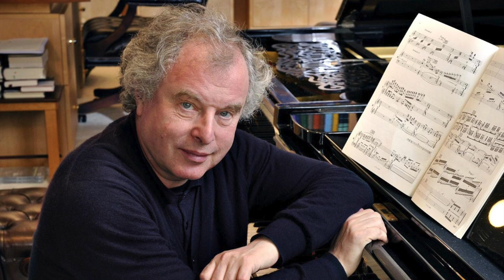András Schiff - Mendelssohn Fantasy in F-sharp minor, Op.28 (Tokyo 2014)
0:00 - I. Con moto agitato
5:20 - II. Allegro con moto
8:02 - III. Presto

Pianist: András Schiff

Recorded in Tokyo Opera City Concert Hall on 19 Mar 2014

アンドラーシュ‧シフ メンデルスゾーン 幻想曲 嬰ヘ短調